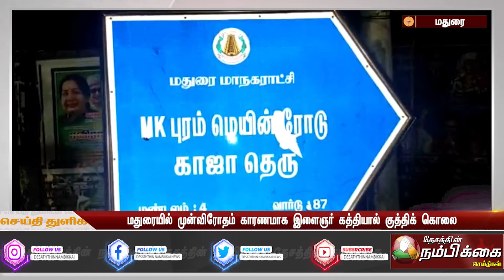மதுரையில் முன்விரோதம் காரணமாக இளைஞர் கத்தியால் குத்திக் கொலை